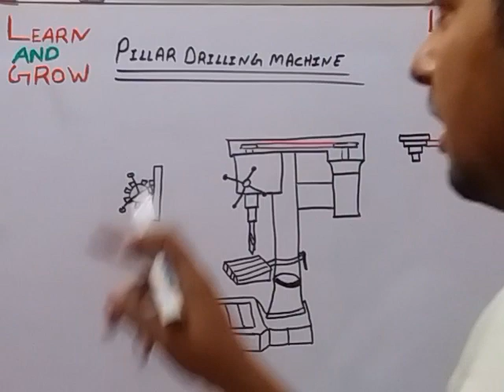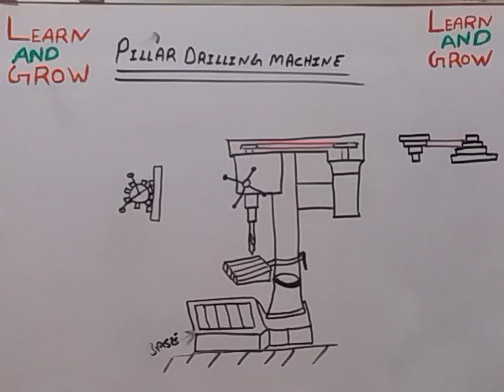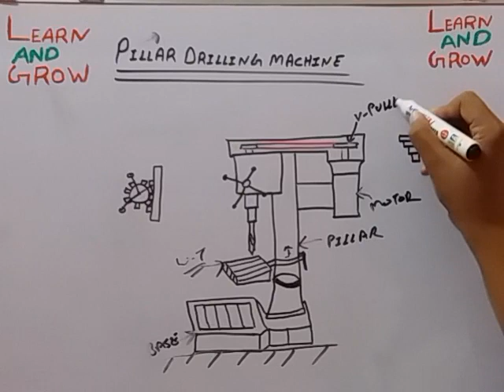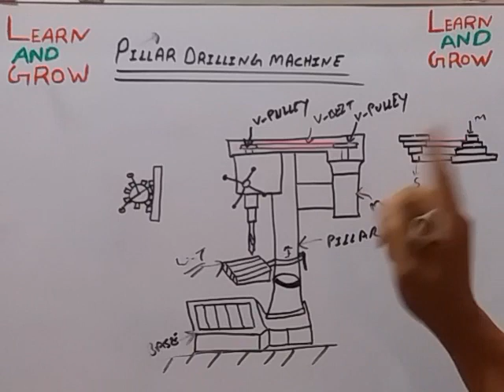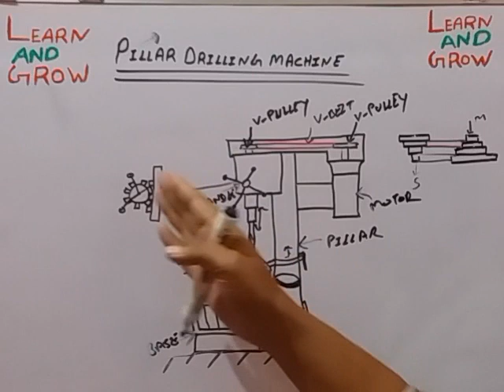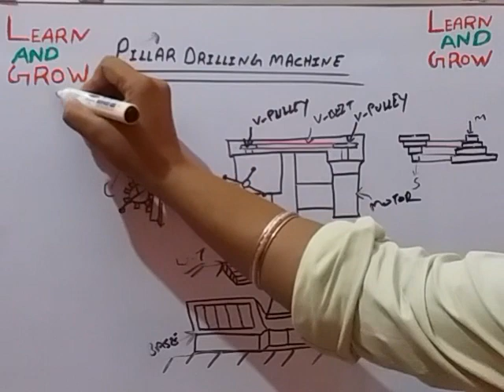Pillar Drilling Machine (हिन्दी)